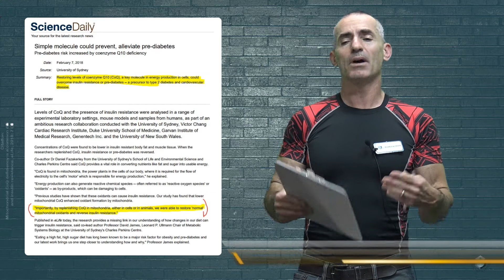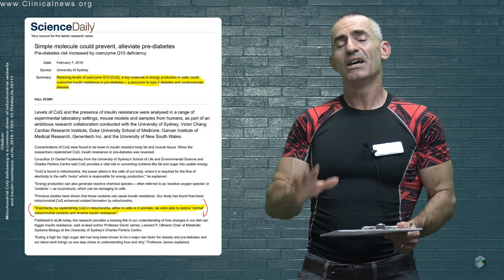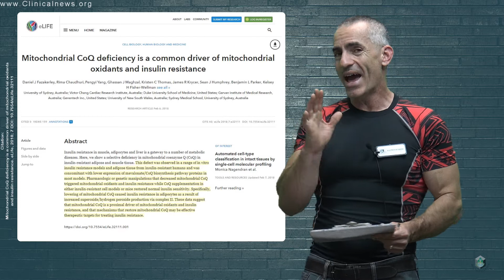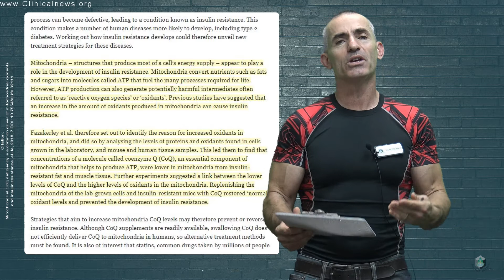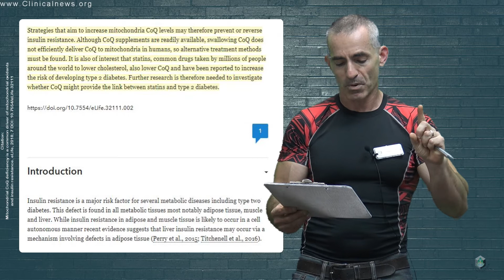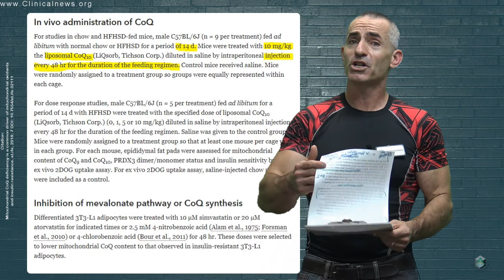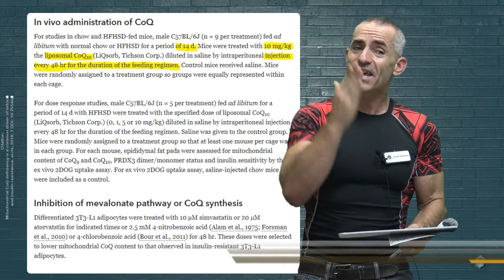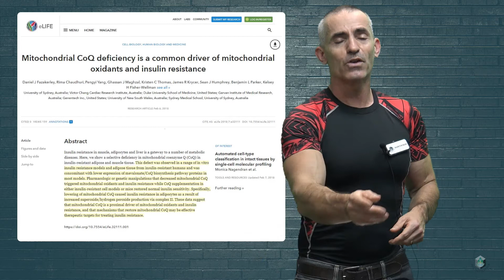☀ Insulin Resistance Reversed With CoQ10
Researchers discover that CoQ10 plays a pivotal role in the prevention and possible reversal of diabetes in regard to insulin resistance.

Citation: Mitochondrial CoQ deficiency is a common driver of mitochondrial oxidants and insulin resistance. eLife, 2018; 7 DOI: 10.7554/eLife.32111